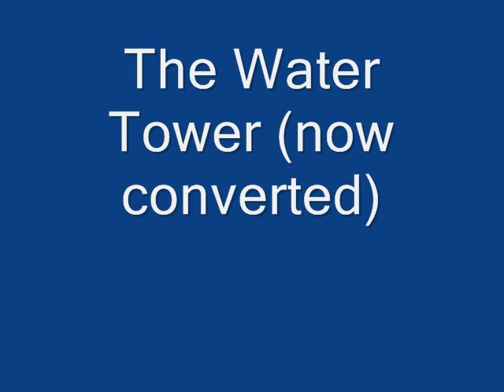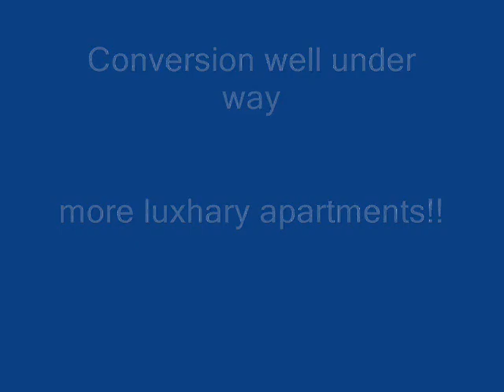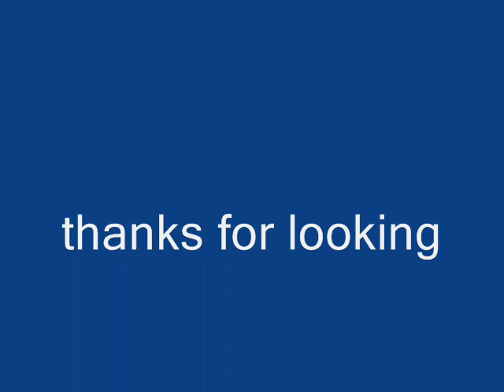The Towers Hospital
one of Leicesters 2 lunatic asylums the Towers hospital sits onn Gipsy lane on the North Eastern side of Leicester

it opened in 1869 and closed summer 2005 conversion into flats started almost immediatly and is now well under way some allready lived in

the site is patrolled by security and has had dogs running loose inside!